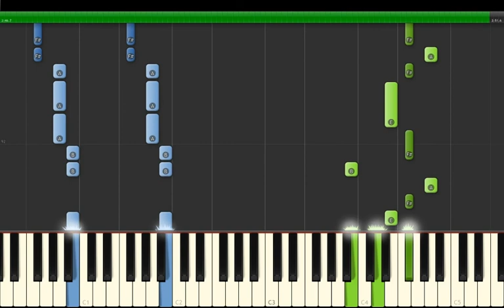The Vamps, Martin Jensen - Middle Of The Night Piano Tutorial